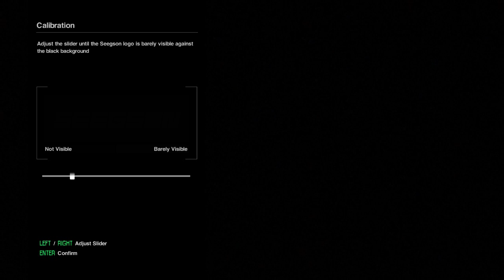Sid Plays: Alien Isolation: Part 1: Intro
We start a new game and its alien isolation, time to get a spare pair of pants cos this shits scary